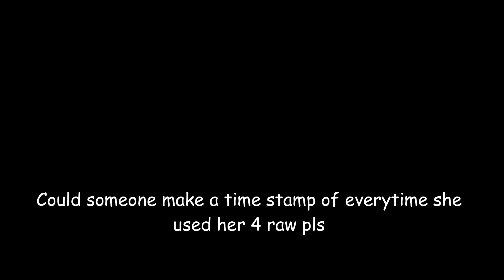Ishtar Documentary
GGs i have testings and exam so LOL EVEN LESS UPLOADS